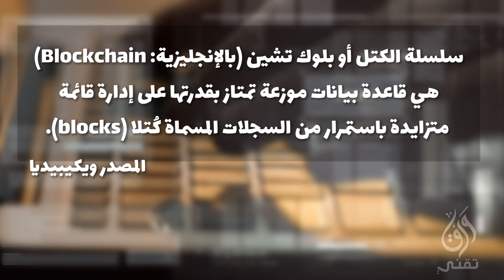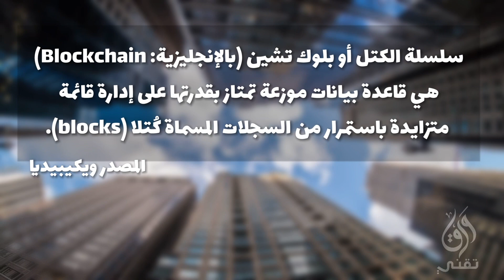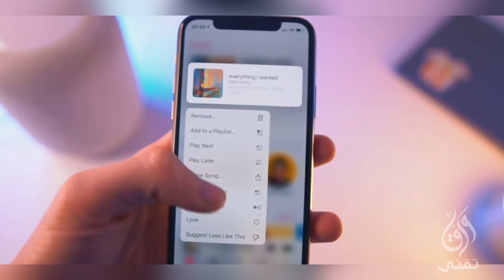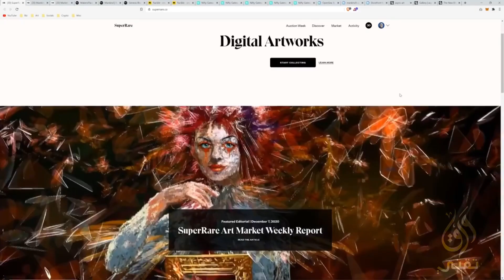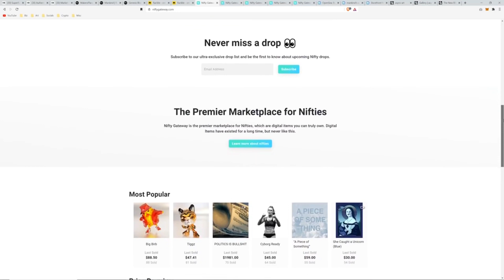ورق تقني : تعرف على تقنية الNFT التي ستغير من عالم المقتنيات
بعد الحرب العالميه الثانيه زاد توجه كثير من المهتمين في التاريخ لجمع التحف و اللوحات الفنيه

ووصلت اسعارها في بعض الاحيان لمئات الملايين من الدولارات

و مع تطور التقنيات حولنا اصبح هناك سهوله في الحصول على نسخ من اي عمل فنى

فالاغاني سابقا كانت تصدر كاسطوانات يجمعها المهتمون في الموسيقى و اليوم انتقل الامر ليكون تطبيق في هاتفك

يا ترى هل فقد الفن او القطع الفنيه قيمتها بسبب هذا الامر

اليوم انت تسطيع تعليق لوحه طبق الاصل من الموناليزا في البيت و لكن بالتاكيد هي لا تحمل قيمه حقيقيه كاللوحة الموجوده في اللوفر

لكن اليوم كثير من الأعمال تكتب او تصمم في فضاء الإنترنت

كيف استطيع الحصول على النص الاصلي الذي كتب فيه مثلا كتاب غيم اوف ثرونز.  الكل يسطيع الحصول على نسخه في جهازه و لكن هل استطيع أن احصل على الملف الأصلي الذي كتبه الكاتب

الإجابه نعم

التقنيه هذه تحمل إسم NFT

‏‎من سلاسل ورق :

‏‎ورق تقني حيث نقدم المعلومه التقنيه باسلوب سهل و بسيط و نطرح قصص مختلفه من عالم التقنيه

‏‎ورق في التاريخ و التي نغوص من خلالها في التاريخ و نطرح قصص مختلفه و منوعه

‏‎ورق غريب حيث نبتعد عن الواقع و نطرح قصص و حكايات غريبه قد تبدوا خرافات

‏‎ورق رحالة و نقدم فيها ورايات و شهادات لرحاله من حقب زمنيه مختلفه و مناطق مختلفه من العالم

‏‎تراجم ورق و التي نقدم فيها تراجم لشخصيات من حول العالم

‏‎ورق خاص و به نجيب على اسئلة و نطرح معلومات عامه حول مواضيع مختلفه

‏‎إضافة لعدد كبير من المواضيع  و التي نقدمها في أربع حلقات إسبوعيه